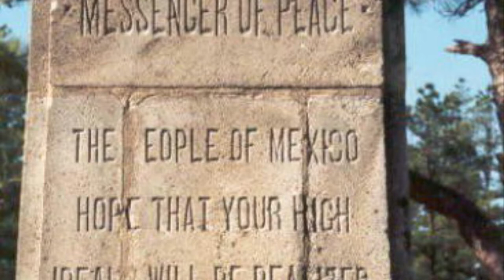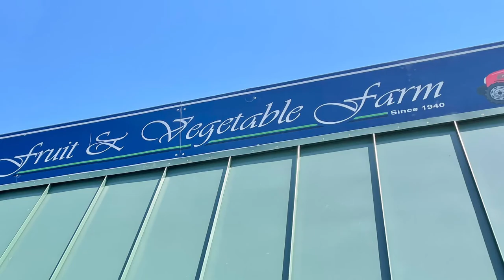We Made it to #2!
In this video, Dan and Sharon visit the Emilio Carranza Memorial in Tabernacle, NJ. Driving by quickly, the memorial is not impressive, but the story behind it is really beautiful. Emilio Carranza was a Mexican aviator and Mexican national hero. His plane, on a goodwill mission across the United States, crashed in the NJ Pinelands at the site of the memorial. Mexican schoolchildren saved Pennis, literally, to construct the monument which is carefully designed with blocks of granite brought from Mexico, and each block represents a Mexican State. The image on the front side is of an Aztec Eagle.

Here’s what Wikipedia has to say about it:

The Carranza Memorial in Tabernacle, New Jersey
In 1931, a 12 ft (3.6 m) monument in the Wharton State Forest in Tabernacle Township, New Jersey marks the site of his crash 39°46′38.6″N 74°37′56.6″W. The monument, installed with funds donated by Mexican schoolchildren, depicts a falling eagle of Aztec design. Each year in July, on the Saturday nearest the anniversary of his crash (second Saturday in July) at 1:00 p.m. he is honored at the monument site by members of the American Legion Medford post 526 accompanied by an entourage from the Mexican consulates in New York City and Philadelphia.[50] Originally drawing thousands, attendance at the annual memorial had been reduced to a handful of people.[51]
The donated monolith was created with each side representing a symbol of Carranza and his love of aviation. The monument was funded by the children of Mexico who saved their coins to create this obelisk-looking statue.[5] The stones for the monument were quarried from granite mined near his home[52] and each block represented a different Mexican State.[53]
Constructed in the form of a giant pylon, with squared tapered sided, the image of an Aztec eagle is carved on one side.[36] On the other side, there is an arrow, pointing skyward. Another side has an inscription. It shows some deterioration and some letters in the message are missing. The message states "Messenger of Peace... The (p)eople of Mexico Hope that your high ideal(s) will be rea(l)ized... Homage of the children of Mexico to the aviator captain Emilio Carranza who died tragically on July 13, 1928 in his good will flight".[54] In the final side, there are embedded footprints which represent the famed aviator's final walk on the planet.[53] The Monument was crafted and shipped from Mexico.[55]

The sites are about history, or art, and are scattered across the state. Some are iconic NJ locations, and others are unheard of. We are having a blast choosing and visiting the locations, and are trying to hit two per week. You can find a list of the locations here -

Dan & Sharon:
HOW WE ROLL

 (Coming soon!)

Technology shown in this video: iPhone 12 Pro
Dan’s AAC - Touch Chat on iPad Pro

MHAUS is a national nonprofit organization that, among many other educational and programs around teaching medical professionals and families about malignant hyperthermia, runs a 24/7 hotline that saved Dan’s life. His doctors called for advice when treating Dan for MH in the hospital.